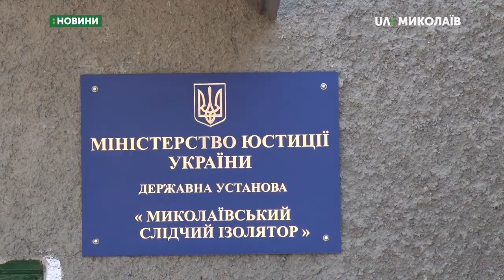У слідчому ізоляторі голосуватиме 717 ув’язнених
На території Миколаївського слідчого ізолятору – спеціальна виборча дільниця 000001, голосуватиме 717 ув’язнених. Роботу на дільниці розпочали вчасно – о 8:00. Станом на 9:00 проголосувало 67 людей. Порушень не зафіксовано.